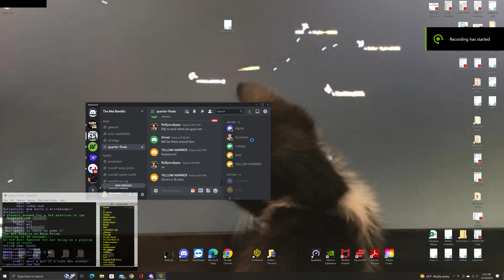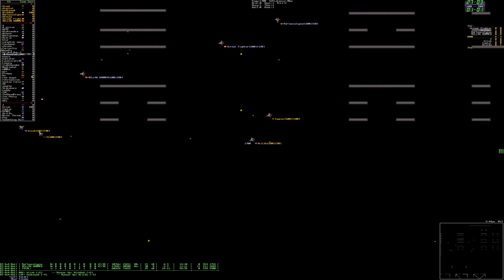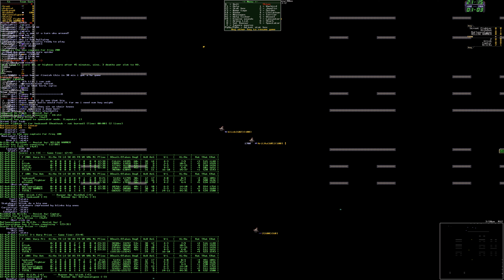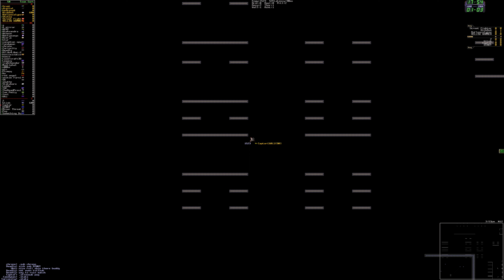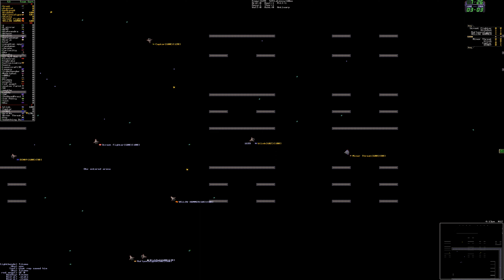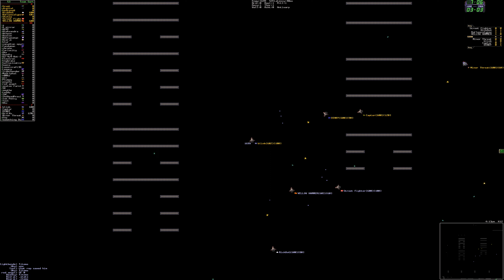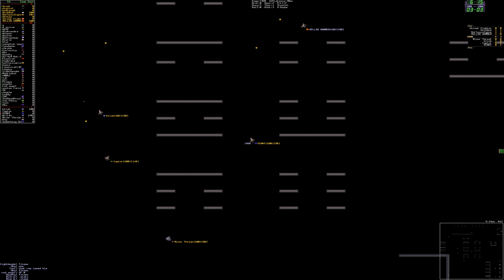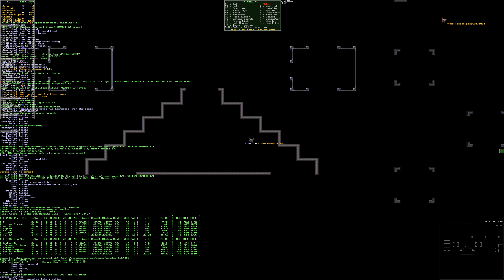S51 PLAYOFFS r11 GM2 - The Wet Bandits vs Warp Prism